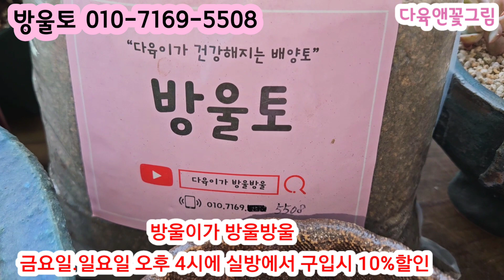공중뿌리가 나온 이유 일본환타 에일린 방울토 분갈이 배합토